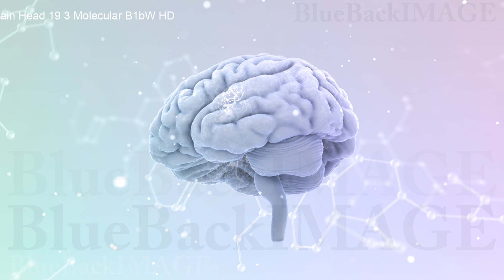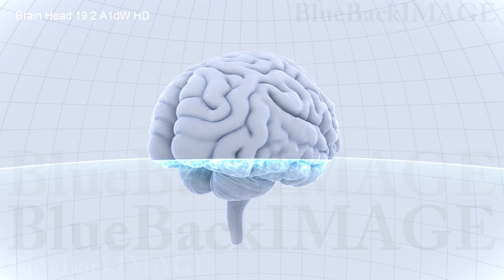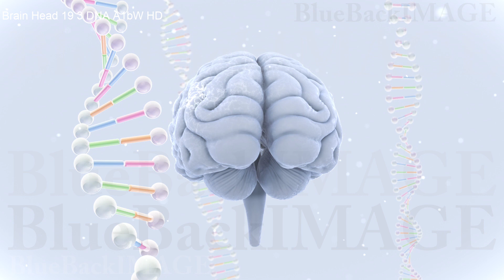Brain Head anatomy human body idea mind B1bW